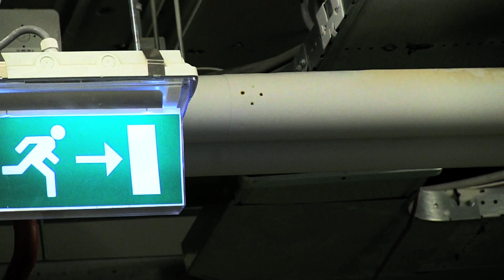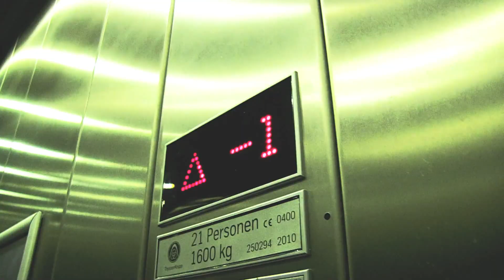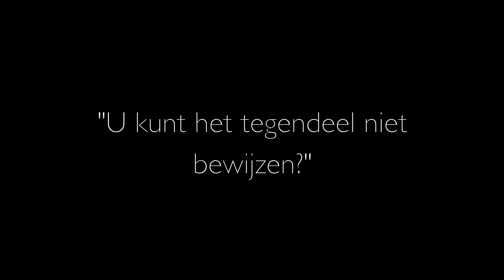MORPHEUS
School project.

A short about a girl who has some psychological issues, the greater part takes place in her dreams, which can be identified by some minor offset "mistakes". Can you spot them all?

There is are two possible endings which you can choose from, enjoy ;)

This was inspired by the movie Inception from 2010, and features clips from Linkin Park's "Breaking the Habit" video, music from the "Inception" and "Sunshine" soundtracks.

Music is by Hans Zimmer and John Murphy.